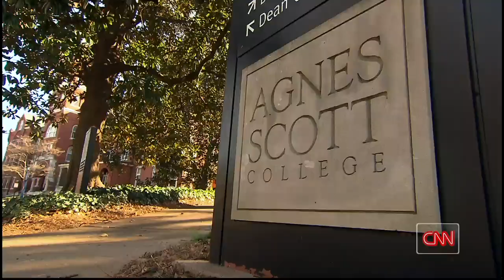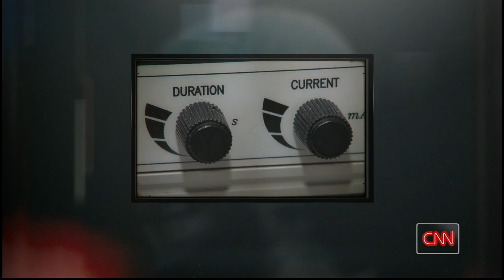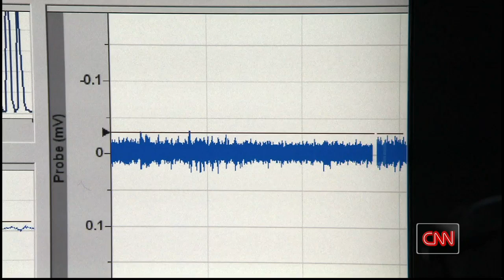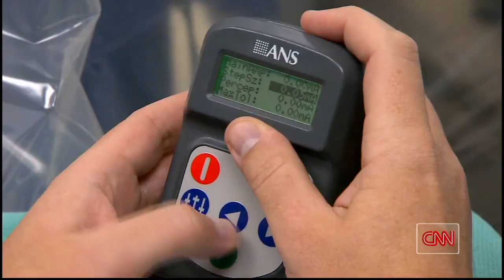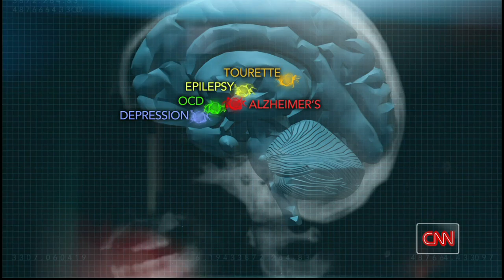Deep Brain Stimulation for Depression CNN Presents Special with Dr. Sanjay Gupta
A CNN Presents segment by Dr. Sanjay Gupta on Emory University research on experimental deep brain stimulation for treatment of severe depression. Dr. Helen Mayberg and her research team are profiled along with Edi Guyton, one of the first patients to undergo this procedure.